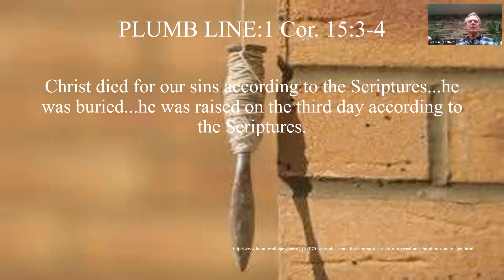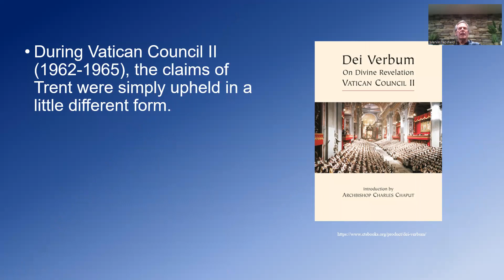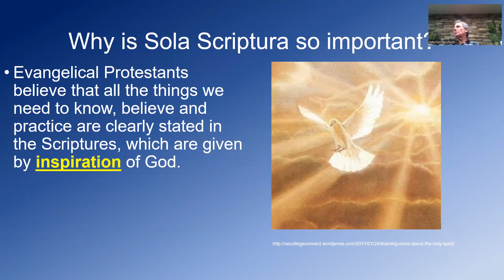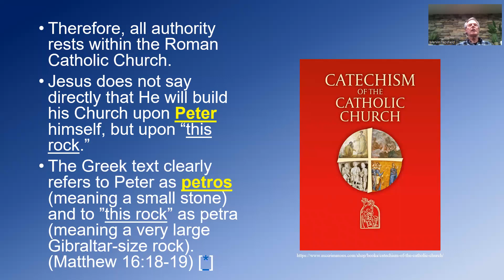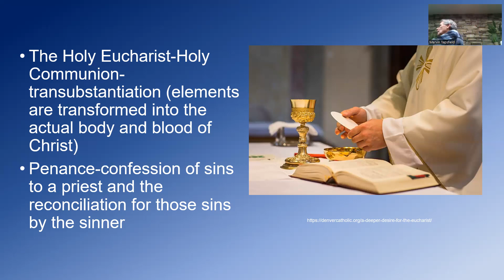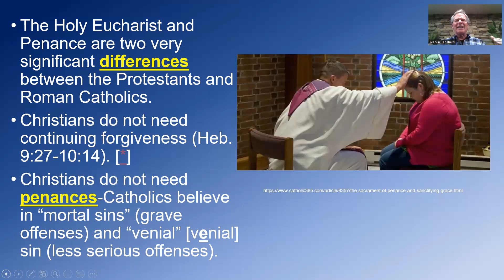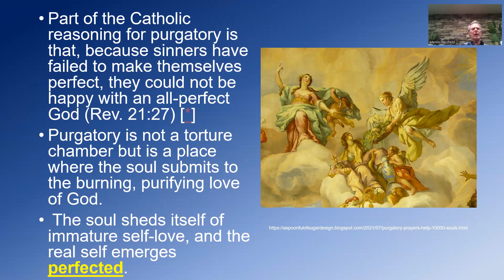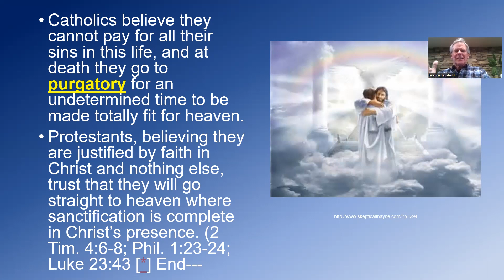Ch. 2 Biblical Christianity and Roman Catholicism video1763962254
Ch. 2 Describes the differences between Biblical Christianity and Roman Catholicism.